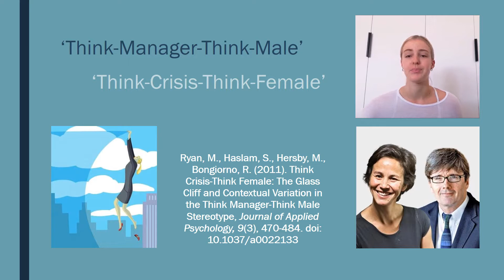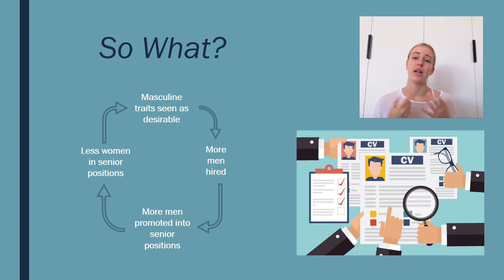The Glass Cliff Phenomenon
A 3-Minute-Thesis for PSY2042